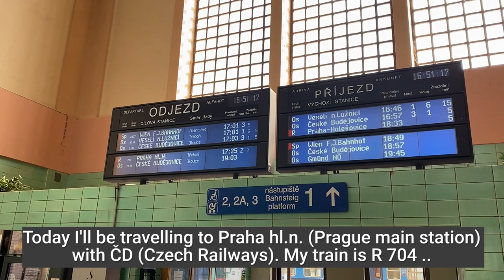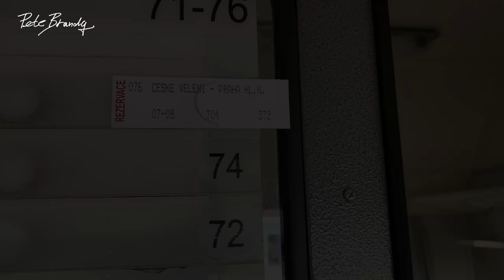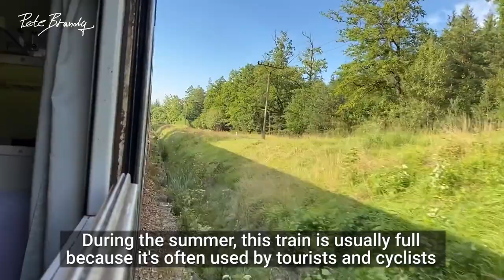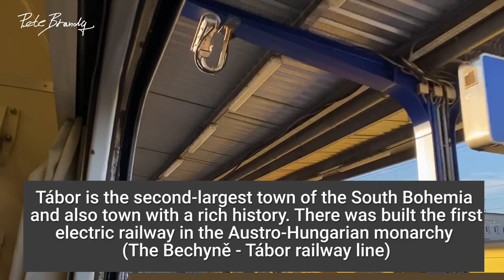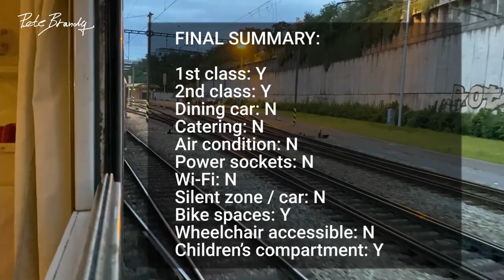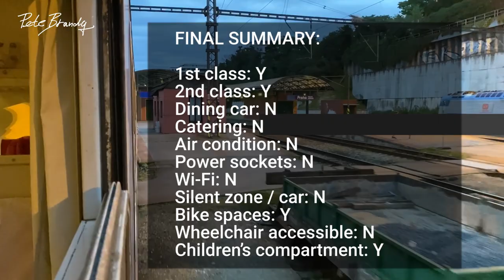TRIP REPORT | R-Lužnice Fast train | České Velenice to Prague | ČD | 1st class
For this video I traveled from České Velenice to Prague with Czech national operator České dráhy aboard "Rychlík Lužnice" Fast Train.

A big thanks to my $5+ Patreons:
Philipp Mougey
Dan & Linda

DETAILS:
Railway company: ČD
Train number: R 704
Route: České Velenice - Praha hl.n.
Duration: 3h08m
Train type: ČD Class 754 "Brejlovec" locomotive, A149 coach
Class: 1st
Coach / Seat: 372 / 76
Date: August 2021